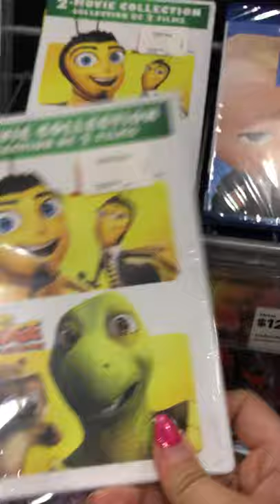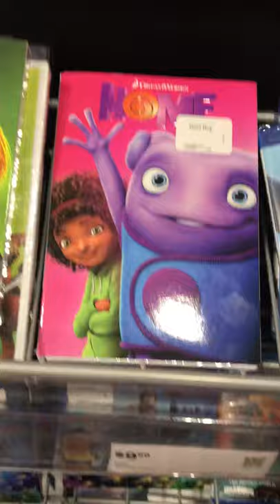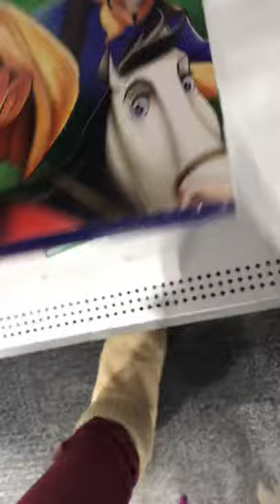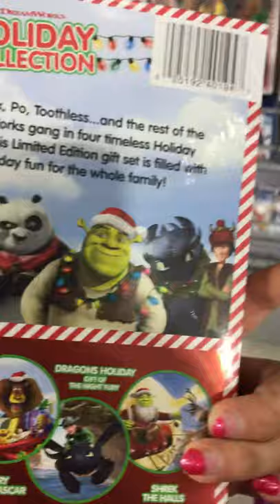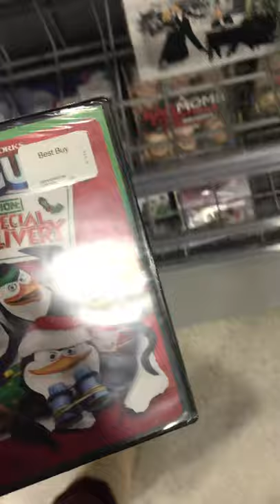Shopping for movies!!!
Shopping for some dreamworks movies at Best Buy!!! Merry Christmas everybody!